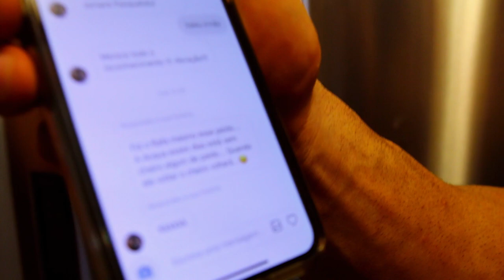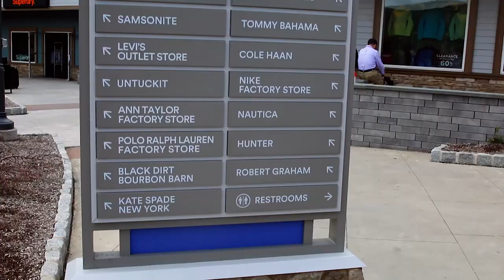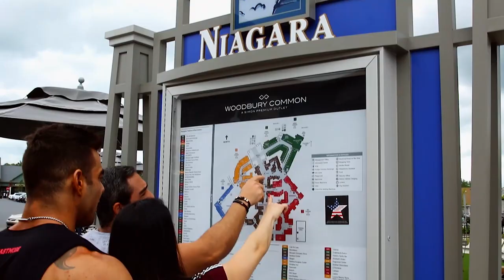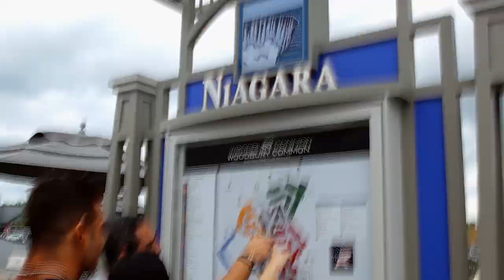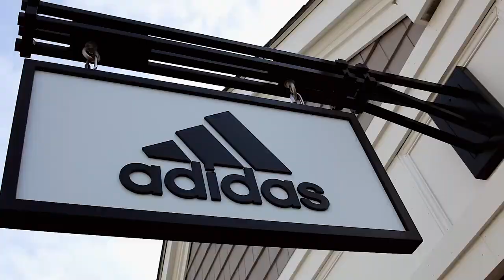A DESPEDIDA DE NY | RAFAEL BRANDÃO TREINA COM CAIO BOTTURA E ULISSES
Em seu último dia em NY, Rafa Brandão, já recuperado pós campeonato, faz um treino com o vlogger Caio Bottura e o nosso cameraman Ulisses, do Marombada na Gringa.

E ainda faz umas compras no Outlet de NY.
Próxima parada: LOS ANGELES